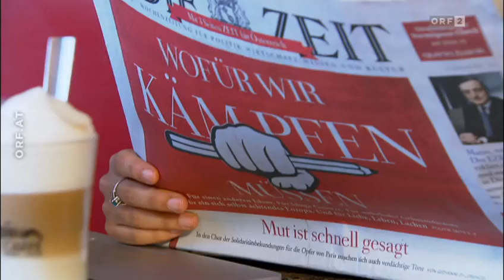Religionen der Welt: Vergangener Sonntag in Paris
"Vergangener Sonntag in Paris"
Nermin Ismail begleitet die Muslimische Jugend Österreich nach PARIS beim Friedensmarsch